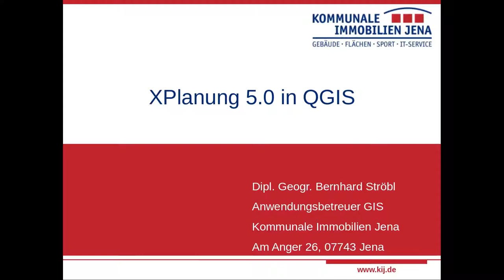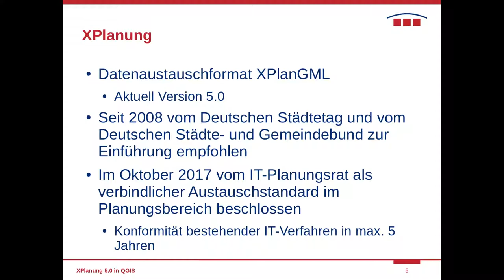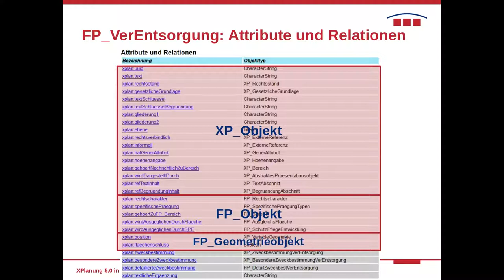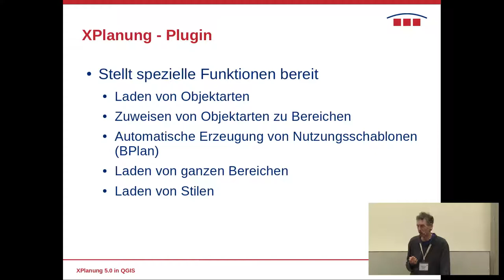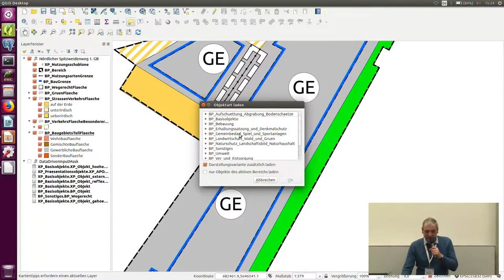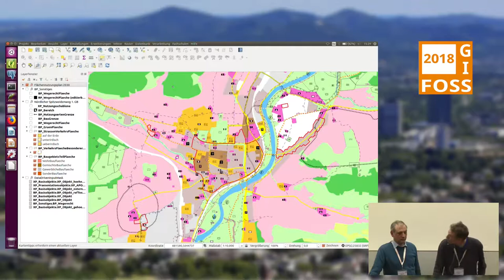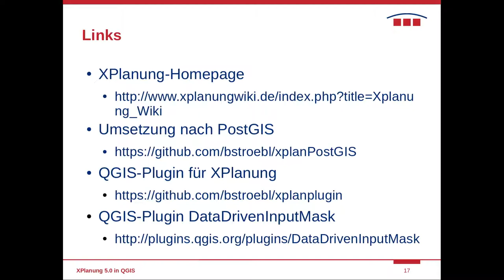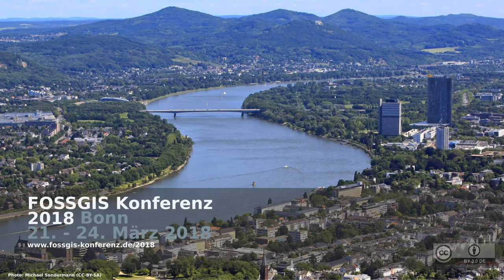2018 - XPlanung 5.0 in QGIS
Die Stadtverwaltung Jena benutzt seit ca. zwei Jahren XPlanung in Verbindung mit QGIS. Sowohl die Datenmodellierung in PostGIS als auch die Benutzeroberfläche für QGIS wurden komplett im eigenen Haus entwickelt und stehen als freie Software zur Verfügung. Seit Ende 2017 ist der neue Standard XPlanung 5.0 implementiert. Der Vortrag beschreibt die Entwicklung der Datenmodellierung und der Software sowie ihre Anwendung in der Praxis. Sowohl Entwickler als auch Anwender stehen gern zum Gespräch und Erfahrungsaustausch zur Verfügung.

Noch ist XPlanung als Standard-(Austausch-)Format in der räumlichen Planung nicht verpflichtend. Die Stadtverwaltung Jena benutzt jedoch seit ca. zwei Jahren XPlanung in Verbindung mit QGIS zur Neuaufstellung des Flächennutzungsplans. Seit 2017 wird auch ein erster Bebauungsplan mit XPlanung erarbeitet. Sowohl die Datenmodellierung in PostGIS als auch die Benutzeroberfläche für QGIS wurden komplett im eigenen Haus entwickelt und stehen als freie Software zur Verfügung [1, 2]. Dabei zeichnet die Fachabteilung für die inhaltliche Arbeit und die IT-Abteilung für die technische Umsetzung verantwortlich. Diese Kombination ermöglicht das einfache und schnelle Umsetzen von Wünschen und Bedürfnissen der Anwender.
In der Anwendungspraxis zeigt sich, dass der Aufwand für die Planerarbeitung mit XPlanung höher ist, als bei einer rein zeichnerischen Darstellung. Allerdings wird erwartet, dass die einfache Nachnutzung intern und extern (INSPIRE) diesen Aufwand mehr als ausgleicht. QGIS bietet alle nötigen Möglichkeiten der Darstellung und auch entsprechende Möglichkeiten im Ausdruck.
Seit Ende 2017 ist der neue Standard XPlanung 5.0 implementiert, der einige Veränderungen und Verbesserungen im Vergleich zum Vorgänger XPlanung 4.1 bietet. Beinahe alle Änderungen wurden ins Datenmodell übernommen und ein SQL-Skript wandelt eine nach dem bisherigen Standard angelegte und gefüllte Datenbank automatisch in eine 5.0-Datenbank um.

Bernhard Ströbl